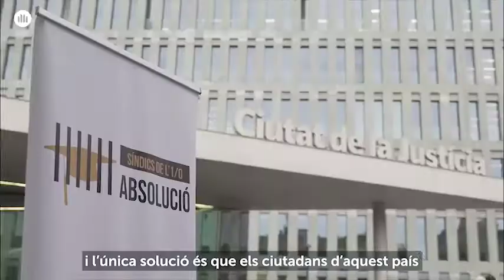🚩 [JUSTÍCIA PELS SÍNDICS DE L'1-O] 🚩Ha començat el judici a la Sindicatura Electoral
@omnium 🚩 [JUSTÍCIA PELS SÍNDICS DE L'1-O]  🚩Ha començat el judici a la Sindicatura Electoral de l'1 d'octubre, i des d'Òmnium denunciem de nou aquesta segona onada de judicis polítics contra els qui exerceixen drets fonamentals. Defensar els drets i les llibertats mai et pot portar a la presó
SIGNA ARA! 👉🏻 amnistiaara.cat/signatures